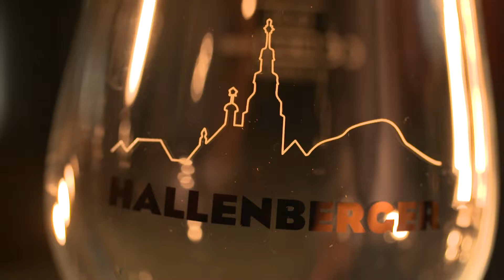Hallenberger Landbier frisch gezapft - Brauhof Hallenberg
Was gibt es Schöneres, als ein frisch gezapftes Landbier? In diesem Sinne, PROST!